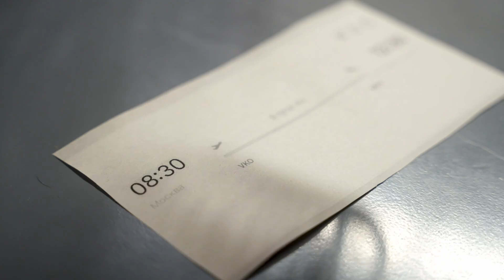КРУТой хоккей | Серия #1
Эльбрус, снежные хребты и флаг КХЛ, поднятый на вершине — так бы запомнилось путешествие двум альпинистам.